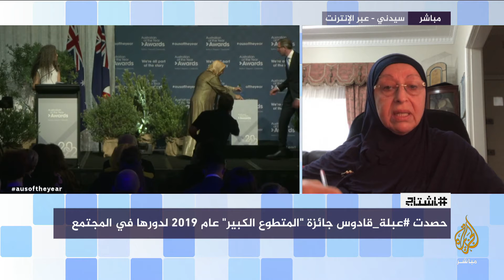تقديرا لعملها البارز في أستراليا.. السيدة عبلة قادوس تفوز بجائزة العام كأفضل مواطنة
هاشتاج |
- تقديرا لعملها البارز في المجتمع ا#لأسترالي، السيدة عبلة_قادوس تفوز بجائزة العام كأفضل مواطنة
- كيف تساهم الجمعيات المحلية في حل مشاكل تسببها منصات التواصل الاجتماعي؟